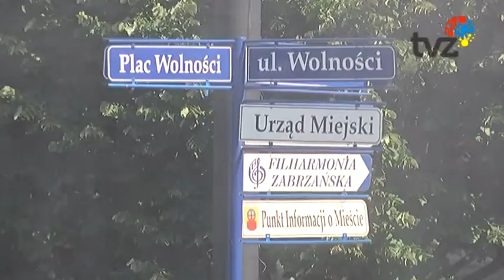URUCHOMIONO KURTYNY WODNE